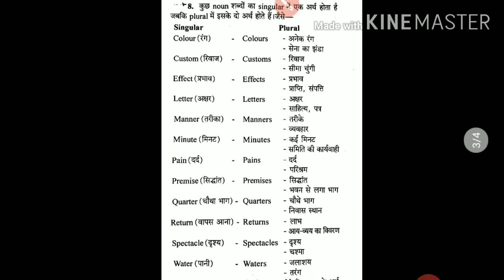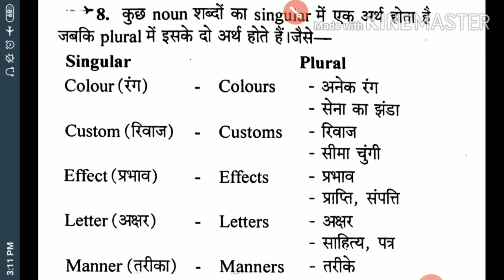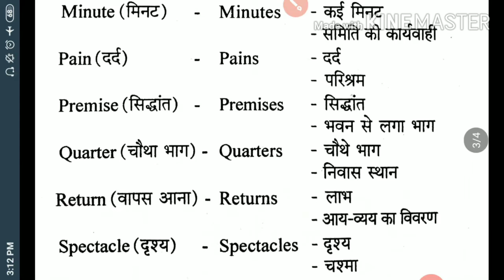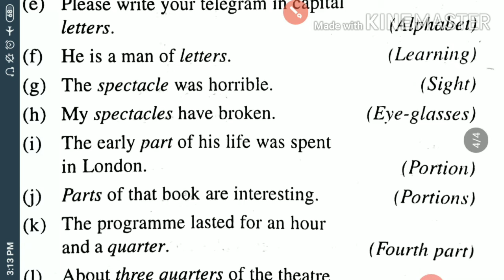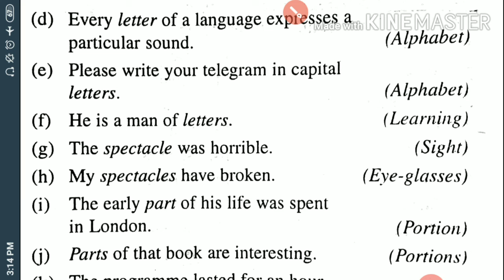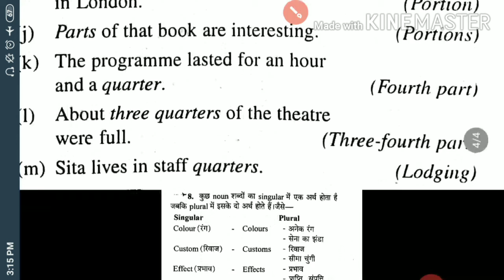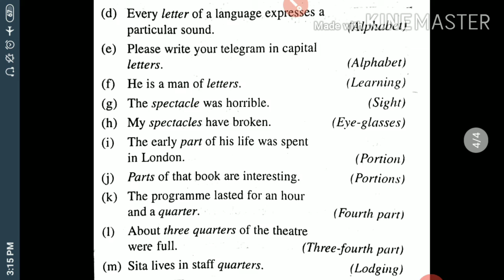BEHAVIOUR OF NOUN PART-8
My videos are very helpfull for all competition(tgt pgt tet ctet stet bank ssc).
If you want to know complete English grammar then you should watch my all videos.It is helpfull for grammar and literature both.